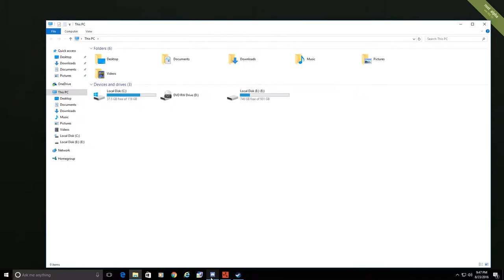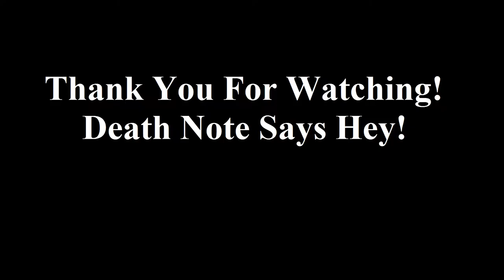Rust Gameplay: Wulf's Battlefield Rust Rage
This late night video shows the rage of the famous wulf, he is a very crazy animal when you release him into the battlefield... I also got some crazy kills in this video. Thank you everyone for watching and supporting the channel.